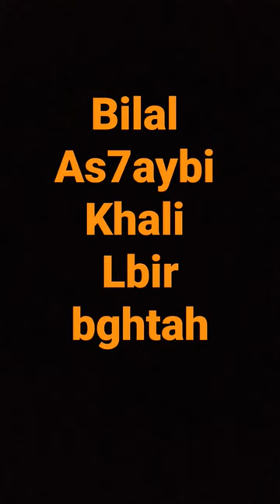ashayebi khali lbir bghtah